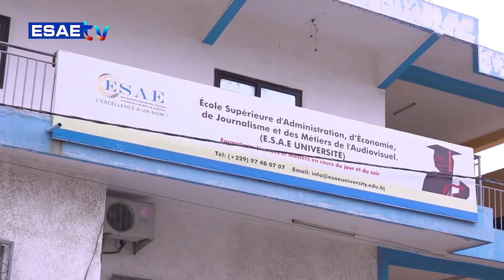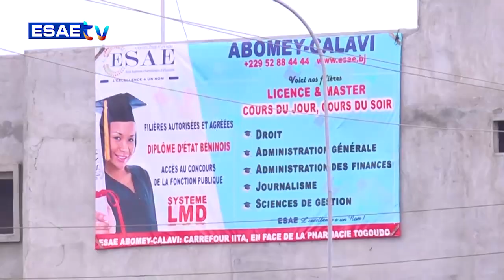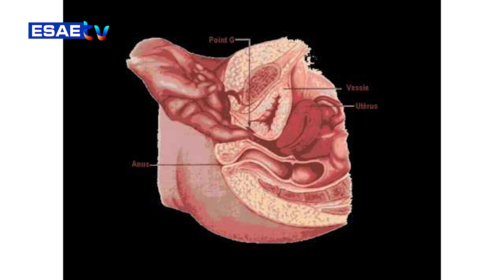DEFINITION DU JOUR DU 15 NOVEMBRE 2022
Vous suivez sur * votre émission *’’DEFINITION DU JOUR’’ de ce MARDI 15 NOVEMBRE 2022*

🌍🇧🇯 *PRÉSENTE PAR Quentin AMOUSSOU*